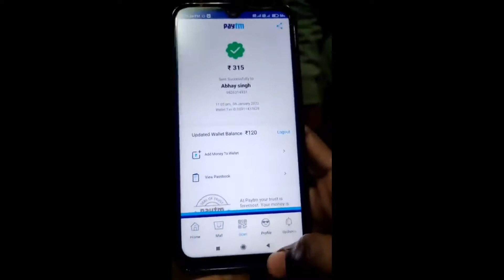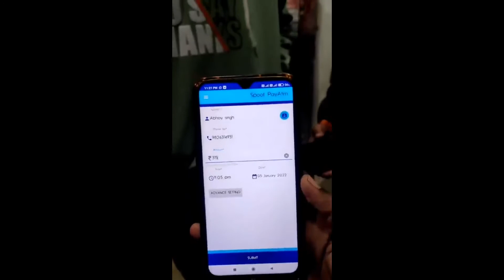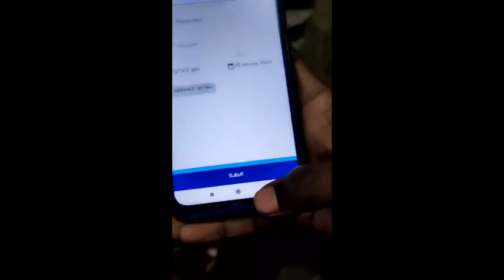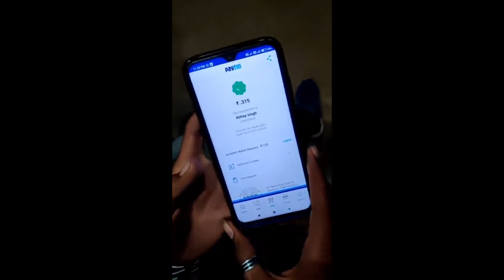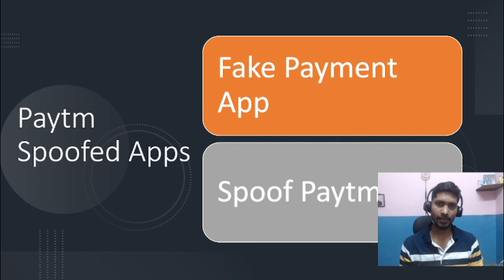paytm fraud | रंगेहाथ पकड़ा गया Frauder |Red handed caughted while doing fraud | Cyberseclive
यह वीडियो केवल जागरूकता और शिक्षा के उद्देश्य से बनाया गया है। कृपया इस प्रकार की गतिविधि न करें अन्यथा आपको जेल हो सकती है
This video has been made for awarness and education purpose only. Please dont do such type of activity else you might go to jail.

Fraud Apps:
Prank Payment
Spoof Paytm
Fake Payment
etc.